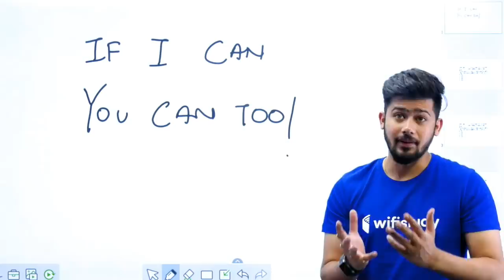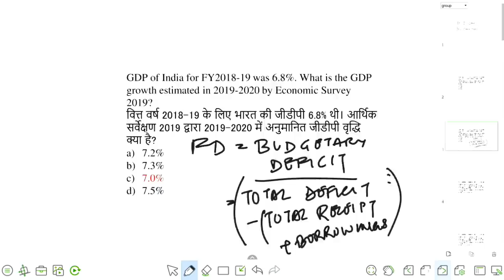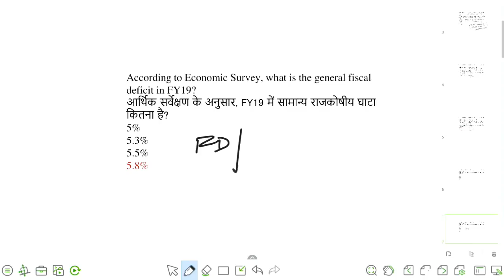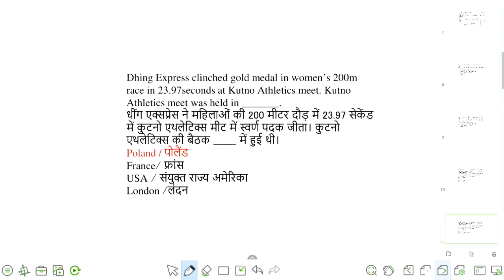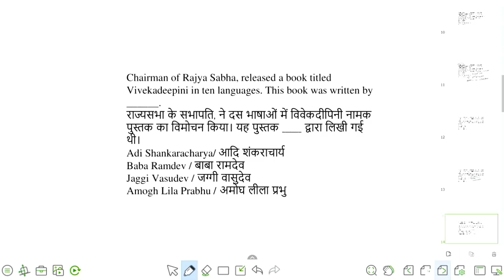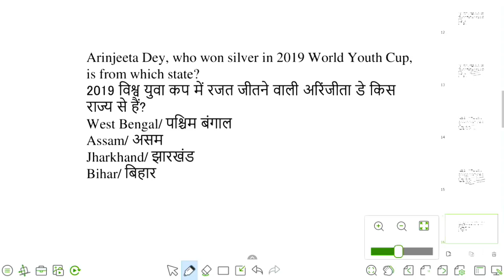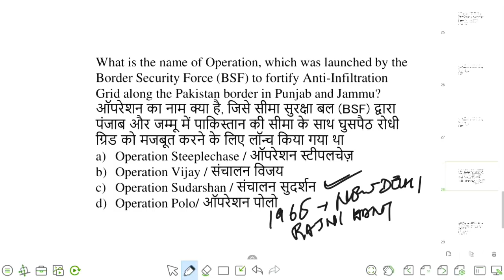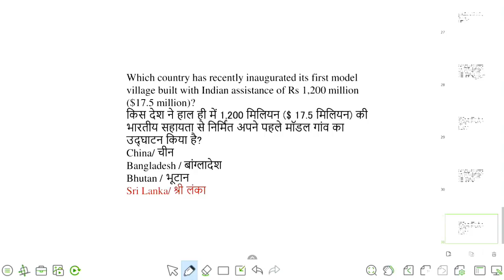6:00 AM - Daily Current Affairs Quiz by Kush Sir | 10 July 2019 | Day #1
✿ Morning Shows:
06:00 AM - Daily Current Affairs MCQ by Kush Sir
07:00 AM - The Hindu Current Affairs by Kush Sir
08:45 AM - The Vocabulary Show by Anchal Ma'am
09:00 AM - The Hindu Editorial by Anchal Ma'am

✿ SBI PO/Clerk 2019 (Mains):
11:00 AM - Financial Awareness by Kush Sir
12:00 PM - English by Anchal Ma'am
01:00 PM - Reasoning by Sachin Sir
02:00 PM - Maths by Sumit Sir

✿ RRB Group D/NTPC 2019:
03:00 PM - Current Affairs by Kush Sir
03:30 PM - GK by Saurabh Sir
04:00 PM - Reasoning by Sachin Sir
05:00 PM - Maths by Saurabh Sir